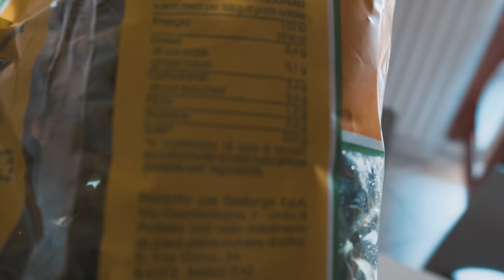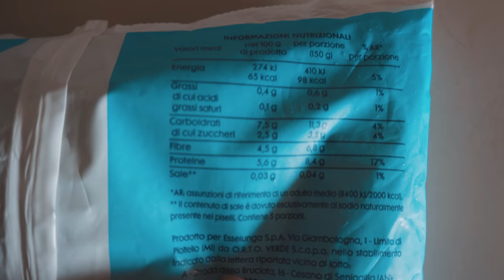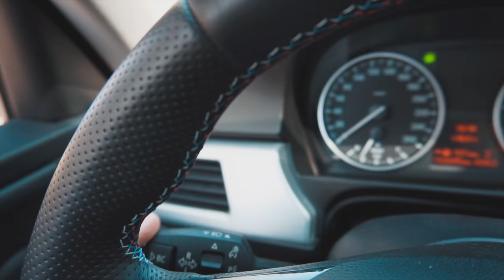Alimentazione Nei Giorni Di Riposo E Di Allenamento | Dieta Ciclica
7:18 Per passare subito all'argomento
Video in cui parliamo della ciclizzazione della dieta secondo la nostra esperienza. Prendiamo come esempio la Carb Cycling, una delle impostazioni più frequentemente utilizzate.
Video un po più lungo del solito, non abbiamo potuto argomentare troppo vista la durata :)
⚠️ Vuoi seguirmi ogni giorno? Dai un'occhio qua!  ⚠️

Mi chiamo Lorenzo e creo video riguardo il fitness, la nutrizione e lo stile di vita di un bodybuilder attraverso vlog e video di informazione. Vi mostrerò questa disciplina attraverso tutti i più svariati momenti della mia vita. Non dimenticatevi di iscrivervi se volete rimanere aggiornati :D